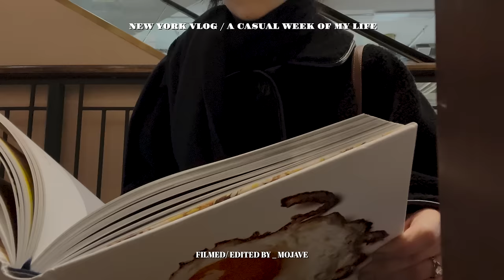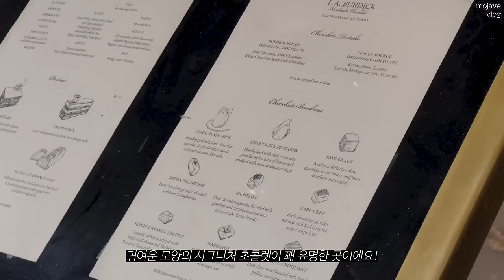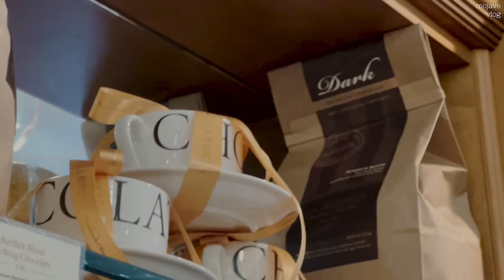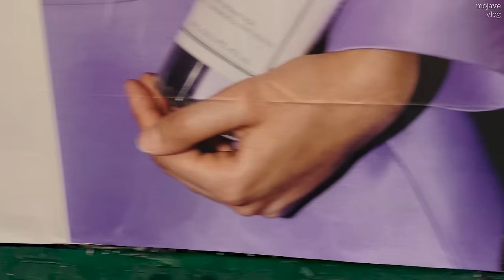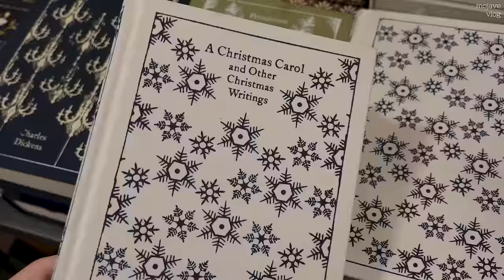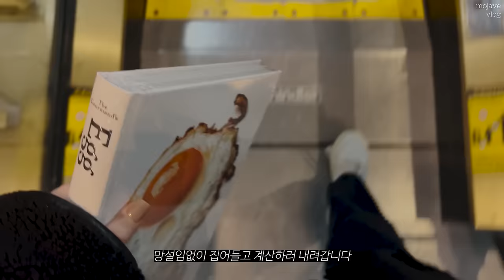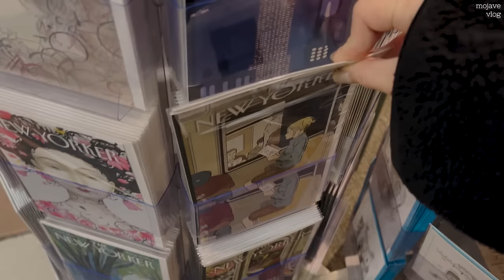뉴욕 브이로그🗽 직장인 일상 | 프렌치 라비올리 만들고 | 소호 | 집꾸미기 | 연말 선물 쇼핑 | 핫초코 & 아트북 [Eng sub]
이번주엔 12월이 가까워질 때 까지 기다렸던 트리 데코도 하고 겨울이 오면 늘 습관처럼 쟁여두는 아이템들도 쇼핑해보면서 겨울느낌 잔뜩 내보았어요!

Jacket - 망고 Mango
Cardigan - 모노하 Mo-No-Ha **
Pants - AMI Paris
Earrings - 콜드프레임 Coldframe
Bag - 더 로우 The Row
Sneakers - 질 샌더 Jil Sander
Coat - 앳코너 a.t.corner **
Sweater - Almina concept
Jeans - Levi’s Baggy Dad Jeans
Necklace - Chanel (Vintage)
Bag - 폴렌느 Polene **
Sneakers - Autry

💅🏼NAILS
탑코트 :  르멘트 Lement 26 Champagne Gold Glass 샴페인 골드 글라스 **
베이스 : Ohora Gel nail - N Cream Beige